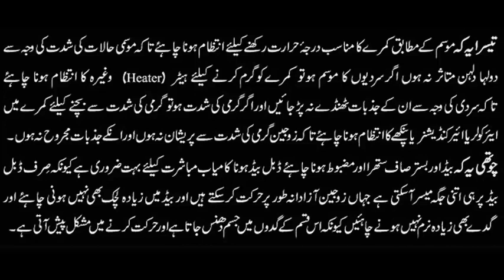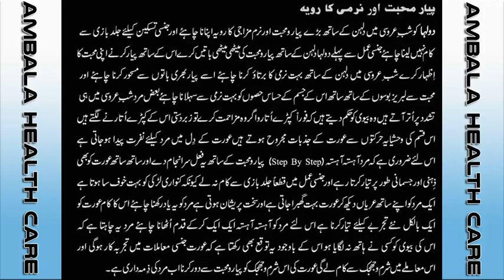Suhagraat Ka Complete Tarika In Urdu Shadi Ki Pehli Raat Miya Biwi Kya Kare Aur Kaise Kare